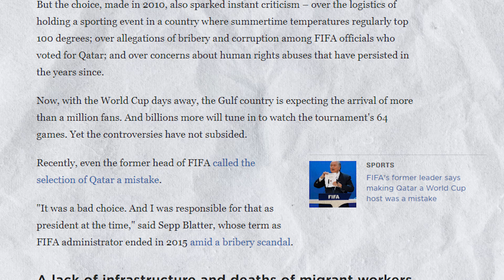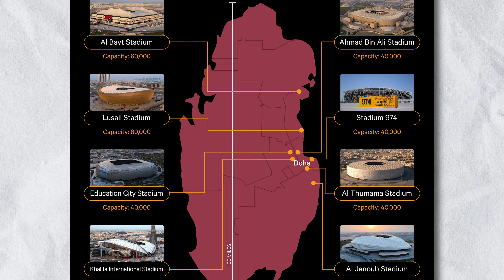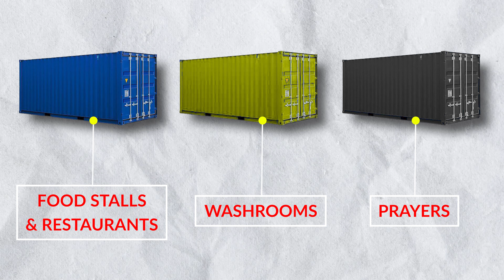यहाँ खेल रहे है ronaldo और messi फुटबॉल मैच | क्या गजब करिश्मा है fifa world cup in qatar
Welcome to "Earth Adventure In Hindi Channel Managed by" Brother's Media Pvt.  Ltd.

Best Affordable Pc Setup For Youtube
Processor (CPU)
Graphics Card (GPU)

 2.  Once we find a video we think people would enjoy, we send the original creator a message or an email asking for permission to share their video on our channel.
 3. If they say yes, then only we share the video!. Some people would  rather get paid, so we have to pay them money in order to share the video
 4. For people that would like to get paid, we send them a legal licensing agreement that they have to sign and then we can share their video! If you  have noticed videos on our channel that have owners name in the video.